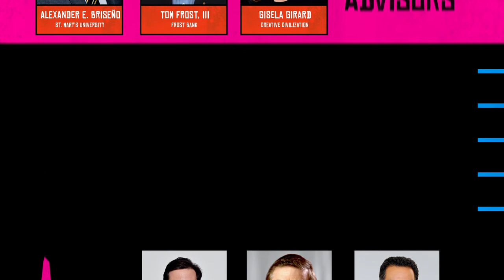Meet the Hispanic Chamber's 2015 Board of Directors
The San Antonio Hispanic Chamber of Commerce is proud to announce the new slate of officers for its 2015 Board of Directors and welcomes 2015 Chair, Adolfo Aguilar, Jr. (Al), Co-Founder and CEO of Creative Civilization.